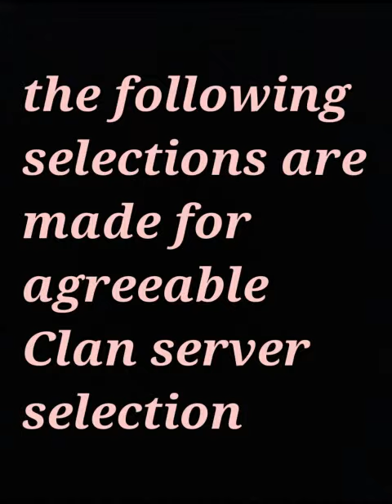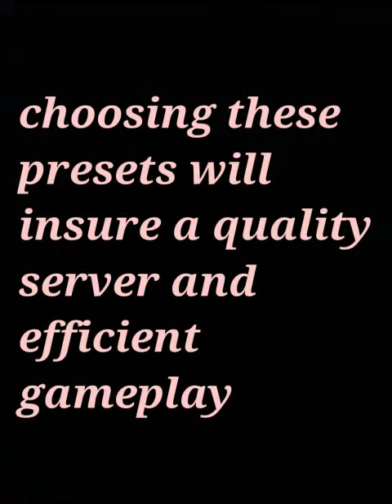BF4 How to get the best server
Short tutorial to adjust your browser for optimal play